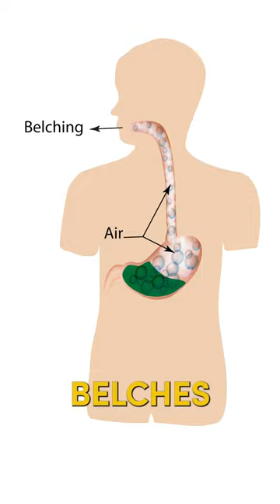How Many Times Should You Belch a Day?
Dr. Janine shares how many times you should belch in a day.  She talks about how belching can be caused by many things like drinking bubbly beverages like beer or soda, swallowing air while eating or chewing gum, or by more serious things like H. pylori or other gut problems.  She explains how belches contain oxygen, nitrogen, and carbon dioxide, and that it is normal to belch up to thirty times a day.  If you are belching more than normal Dr. Janine recommends eating slowly so you are not gulping air with your food or drink.  Limiting your carbonated beverages will also help.  You may also want to consider doing a parasite cleanse if the belching is accompanied by gastrointestinal symptoms.  Always see your practitioner if your belching seems more than normal and has a bad smell.  Follow for more digestive tips.

J9CON230763